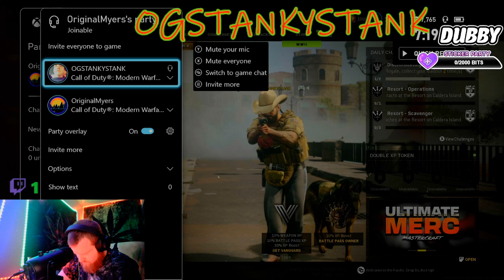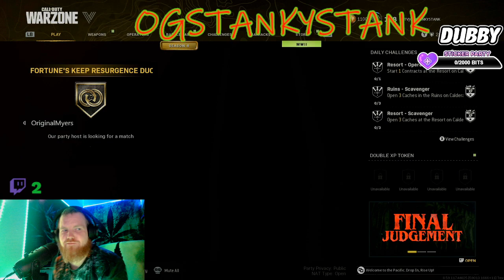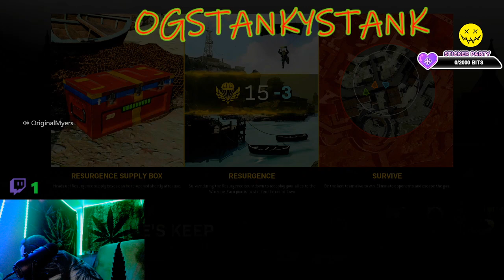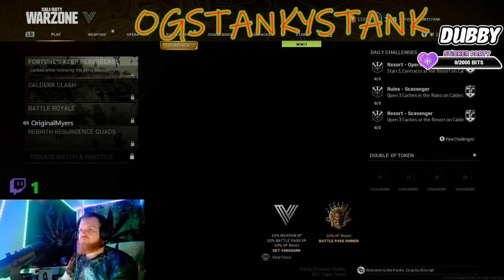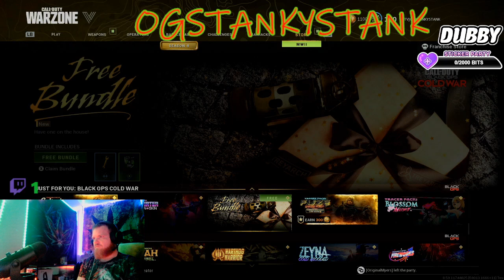Day 10 Streaming for a PC!!!!!!!